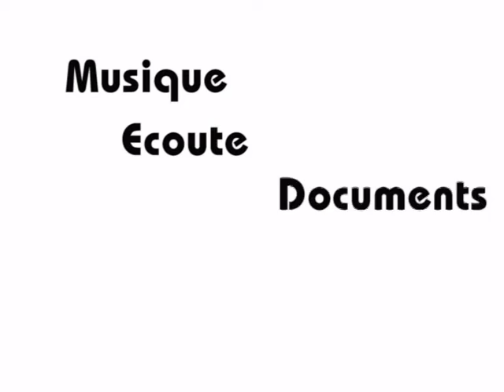Nouvelle émission Médiafolies - mai 2003